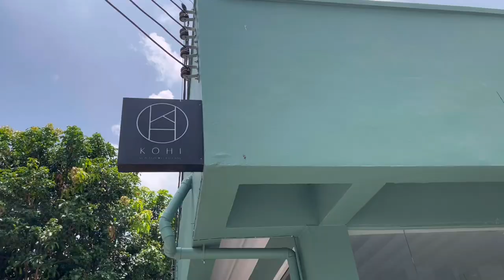Sukhumvit Cafe Hopping Vlog: Kohi Roastery & Coffee Bar | Glig Cafe | Hario Cafe Bangkok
It's my sixth day in Bangkok. As a coffee lover, one of activities you can do is coffee shop or cafe hopping when you're in Bangkok. These recently video I posted are cafe hopping vlog series. Hope you all enjoy it.